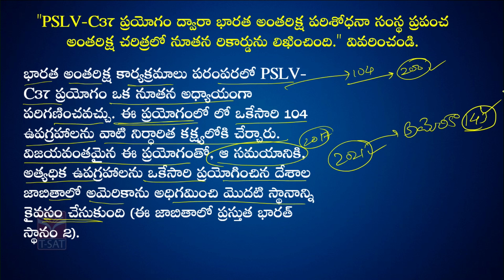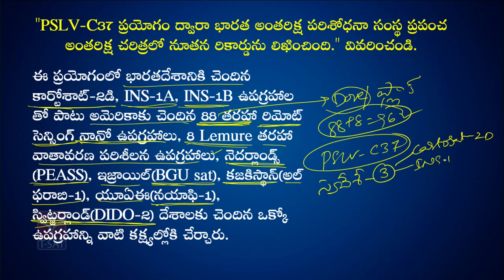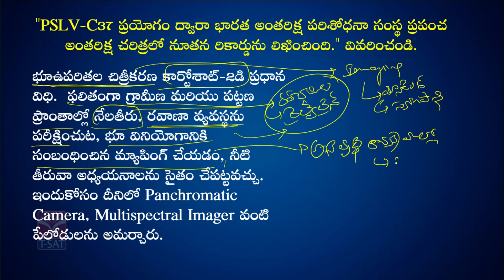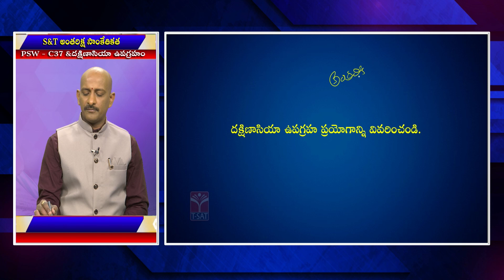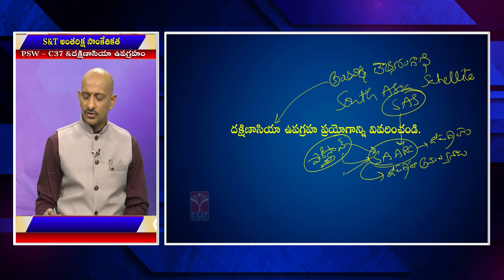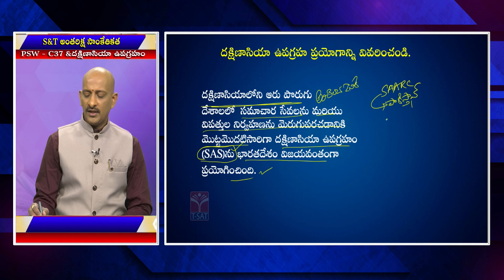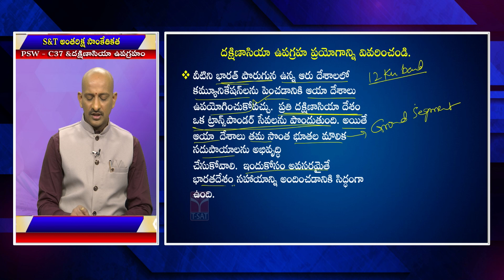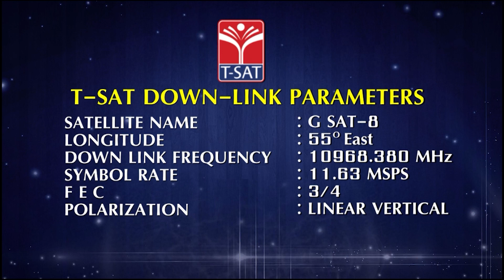SCIENCE & TECHNOLOGY - SPACE TECHNOLOGY PSW C37 & SOUTH ASIA SATELLITE || TSPSC GROUP1 || 05.01.2023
SCIENCE & TECHNOLOGY - SPACE TECHNOLOGY PSW C37 & SOUTH ASIA SATELLITE || TSPSC GROUP1 MAINS || T-SAT || 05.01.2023

T-SAT Network Digital Classes are Now Available on Following Platforms:

👉Install T-SAT App:
1. For Android Users: Play Store
2. For Apple Users: AppStore